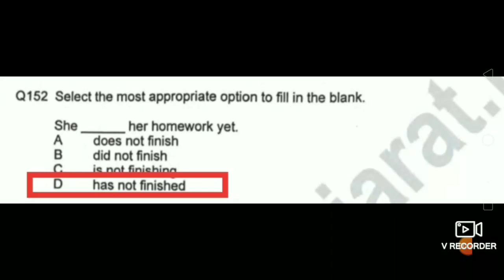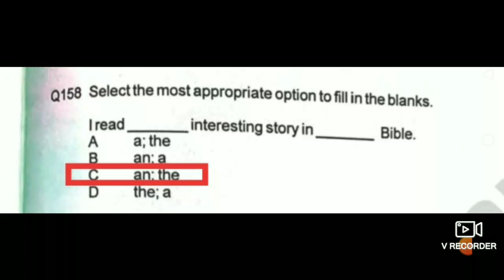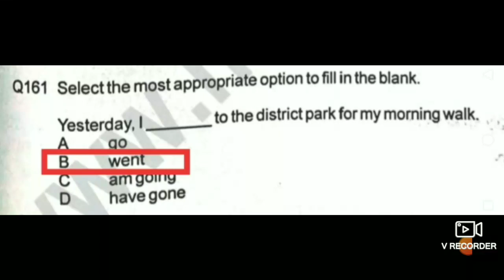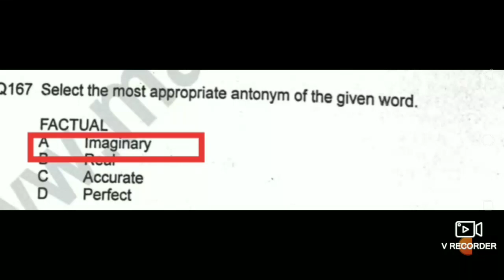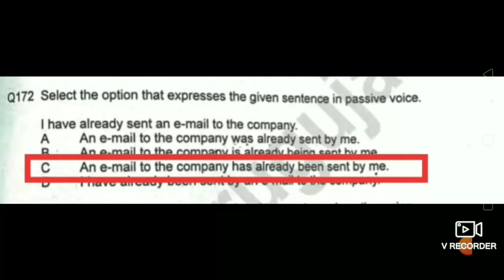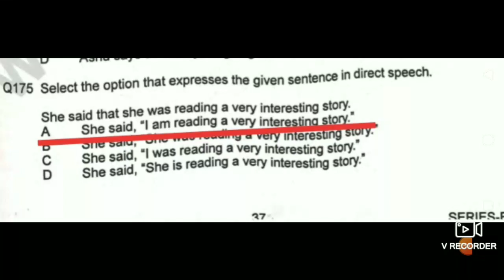Agriculture Clerk exam 2019 paper solution (English) । એગ્રિકલ્ચર ક્લાર્ક પેપર સોલ્યુશન English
Agriculture University Clerk exam Paper Solution

Agriculture clerk 2019 Answer key
agriculture clerk full paper solution 2019

Binsachivalay clerk 2019 exam

Binsachivalay clerk paper solution

Senior clerk paper 2019

Senior clerk exam 2020